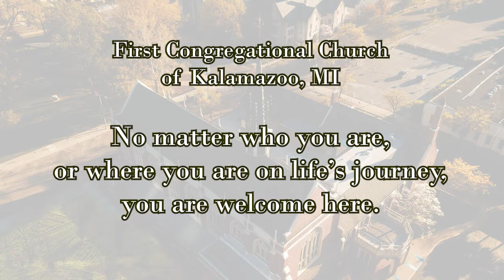“Unclouded Day” Shawn Kirchner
“Unclouded Day”

Shawn Kirchner
The First United Methodist Church
Chancel Singers

joined  by
 The First Congregational Church of Kalamazoo

Cindy Hunter, Director of Music

Kory Heitzig, organ

Oh, they tell me of a home far beyond the skies,
Oh, they tell me of a home far away,
Oh, they tell me of a home where no storm clouds rise:
Oh, they tell me of an unclouded day.
Oh, the land of cloudless day,
Oh, the land of an unclouded sky,
Oh, they tell me of a home where my friends have gone,
Oh, they tell me of that land far away,
Where the tree of life in eternal bloom
Sheds its fragrance through the unclouded day.
Oh, they tell me of a King in His beauty there,
And they tell me that mine eyes shall behold,
Where He sits on the throne that is bright as the sun,
In the city that is made of gold.
Oh, they tell me of an unclouded day. (repeat)